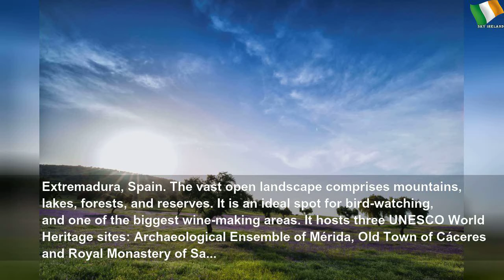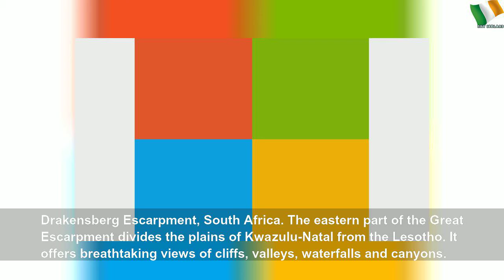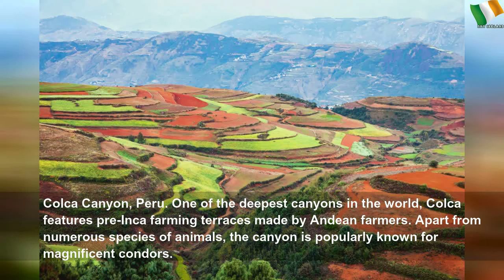Awe-inspiring landscapes around the world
Awe-inspiring landscapes around the world | กุลรัศมิ์ โชติหิรัญเสถียร
The world around us offers some magnificent views. Take a look.&nbsp;